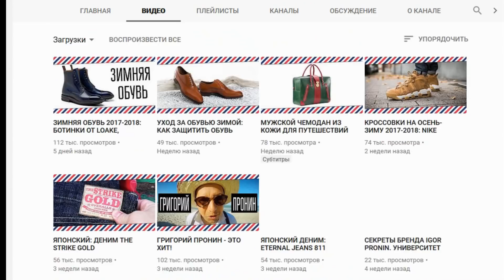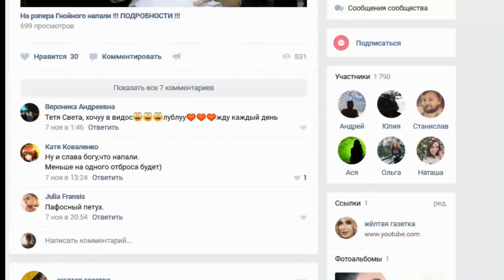новая любовь Дмитрия Шепелева !!! ПОДРОБНОСТИ !!!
новая любовь шепелева
фриске и шепелев
сын дмитрия шепелева
сын жанны фриске платон
желтая газетка